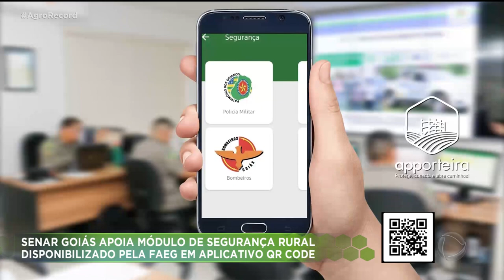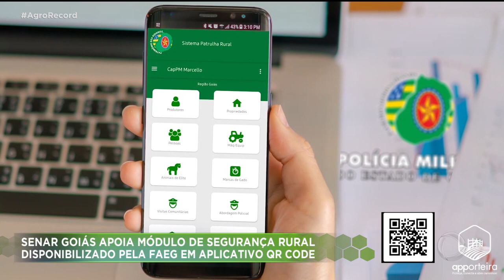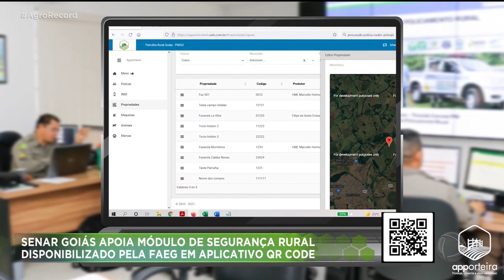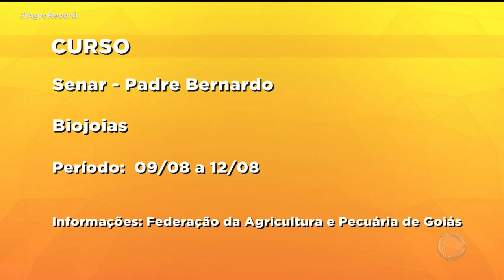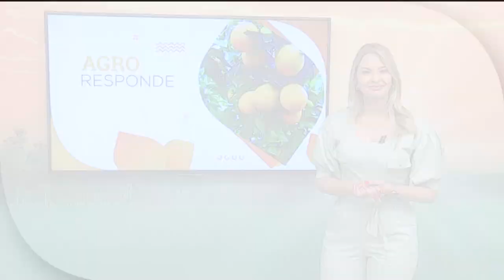AGRO RECORD 31/07/2022 - PROGRAMA COMPLETO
O AGRO RECORD DESSE 31 DE JULHO  MOSTRA QUE A SEMANA DA AGRICULTURA FAMILIAR LEVA  INFORMAÇÃO E PREPARAÇÃO PARA PRA QUEM QUER TRABALHAR E EMPREENDER  NO CAMPO; TEM OS DETALHES DA PROGRAMAÇÃO DA EXPOSIÇÃO AGROPECUÁRIA DE GOIÂNIA; NOSSA REPORTAGEM EXPLICA A IMPORTÂNCIA DO VAZIO SANITÁRIO, PERÍODO EM QUE NÃO SE PODE CULTIVAR SOJA EM GOIÁS; E TEM UMA RECEITA INCRÍVEL DE UM CUPIM RECHEADO COM MUSSARELA E O TALENTO DA DUPLA REZENDE E RENATO.